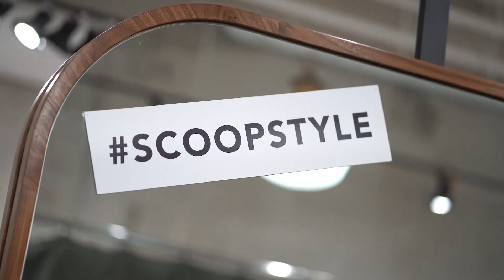Fall Lookbook | The Latest Scoop Toronto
Put together this quick little look book at The Lastest Scoop, in Toronto. They have such a cute little boutique with some fabulous pieces! Check out the looks and let me know which one you like the best!